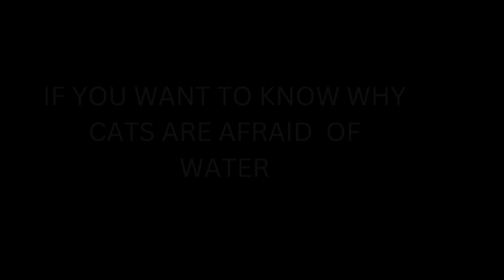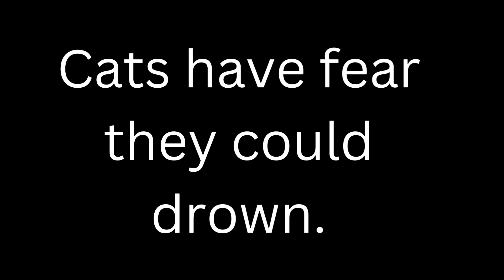FIVE REASONS WHY CATS GETS SCARED OF WATER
WHY CATS GETS SCARED OF WATER